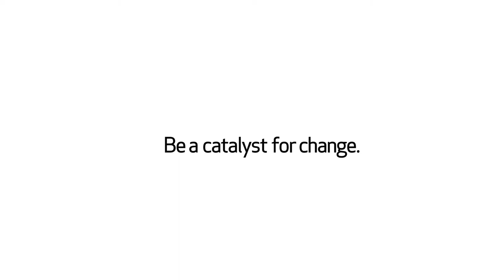Our Better Future in Mind: Brain Stimulation for Depression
Transcranial Magnetic Stimulation (TMS), or brain stimulation for short, is a new technology that is proven to improve the lives of those with treatment-resistant depression. Non-invasive, painless, and with few side effects, it represents a promising alternative to treatments like Electro-convulsive Therapy (ECT).